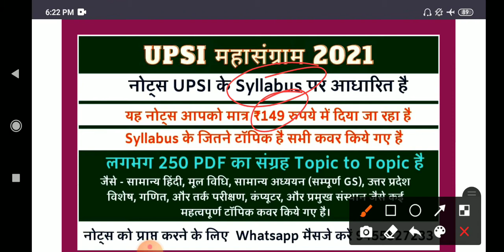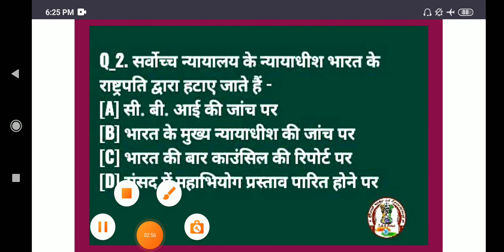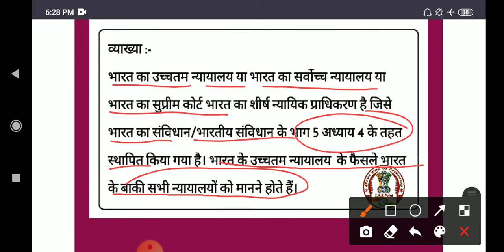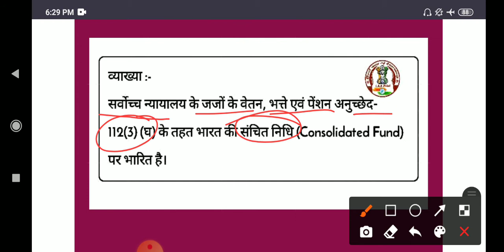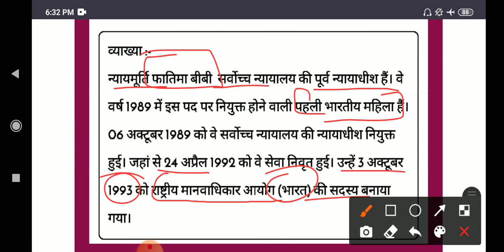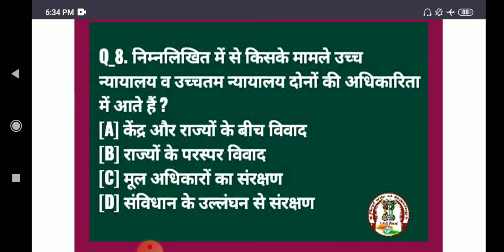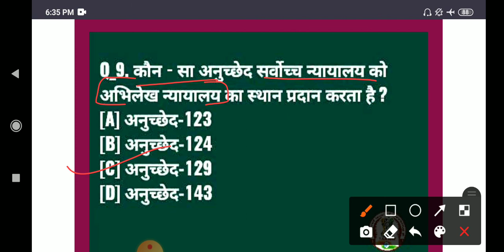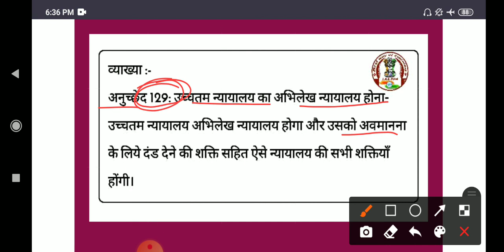सर्वोच्च न्यायालय || Important Questions | by Sonali ma'am | ias point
🕹️⚡Team ias point Presents bUPSI Special Notes..

Hello Friends,

मैं सोनाली, आज मैं आपको पढ़ाने वाली हूँ महत्वपूर्ण प्रश्नों का संग्रह

धन्यवाद 🙏

साभार 😍

Important Questions | by Sonali ma'am | ias point